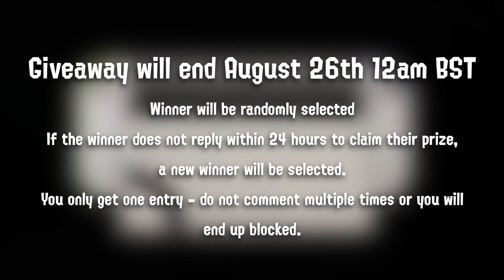Nintendo Switch OLED Splatoon 3 Edition Giveaway!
Nintendo has just announced their new Splatoon 3 Special Edition Nintendo Switch OLED! Therefore I'll be giving one away. Watch the video to learn how to enter for a chance to win.

► Credits
Character Art: